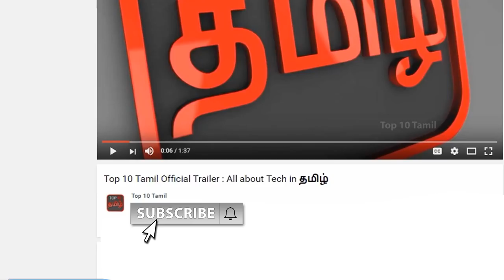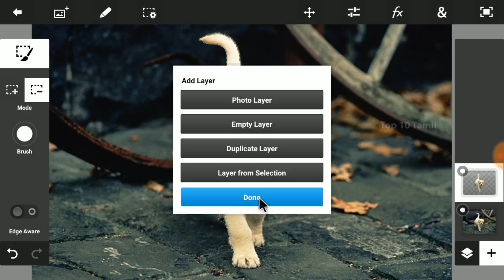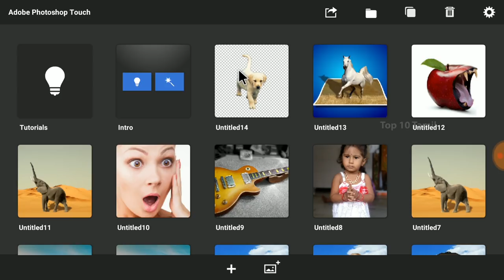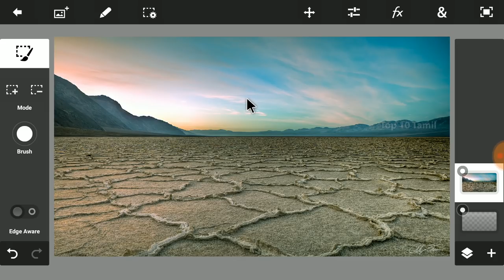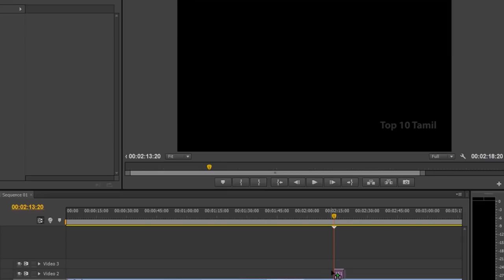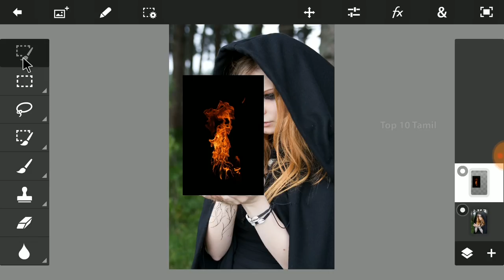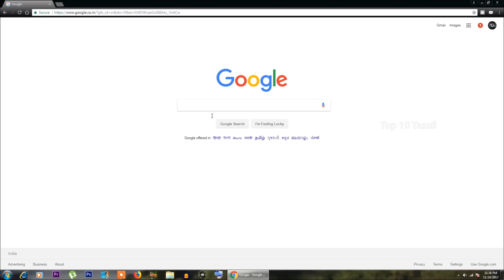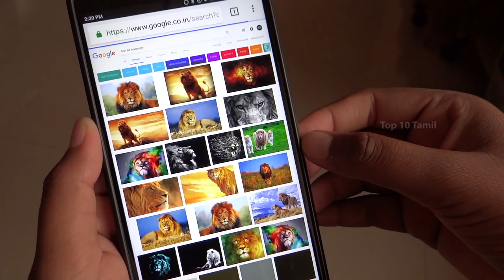PS Touch #7 | How to Use PNG file in Photoshop(TAMIL)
In this video we see about how to use png file for photoshop and video editing softwares and much more learn about png file and also

see about how to add fire effect,rain effect in our Photos...